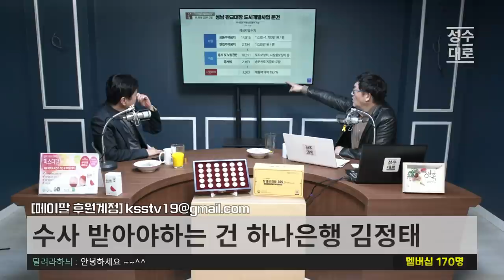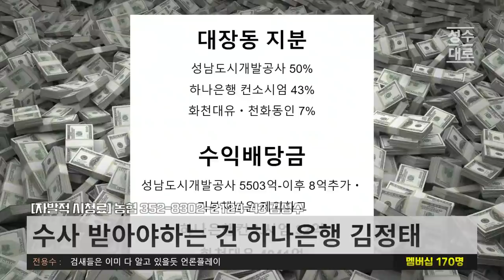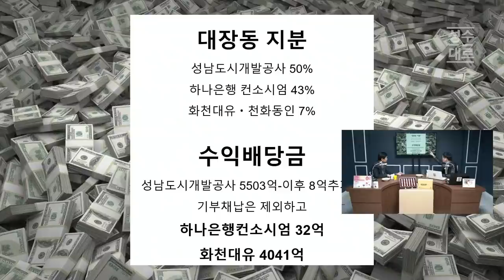하나은행 수사해봐라! 어떻게 은행이 이렇게 배려를 해줘?